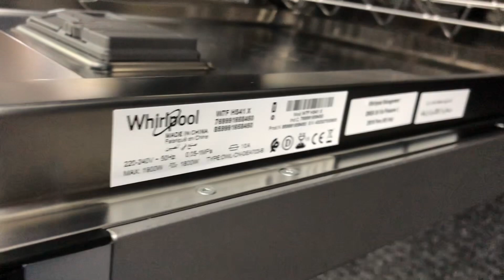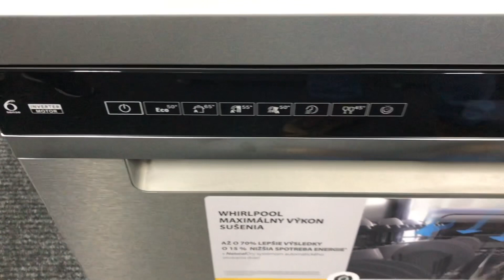Whirlpool MAXI SPACE dishwasher W7F HS41 X